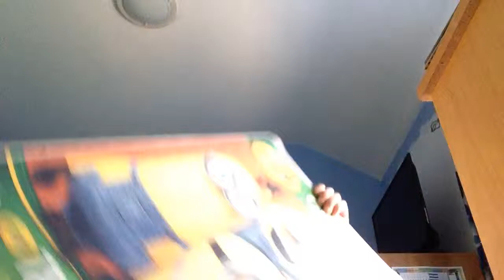New set up